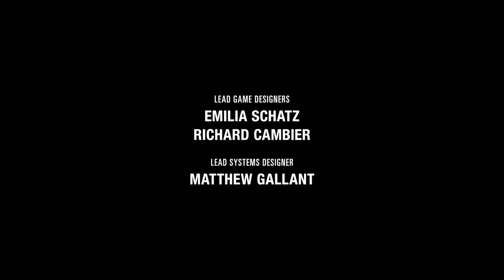The Last of Us™ Part II_Final boss fight and ending